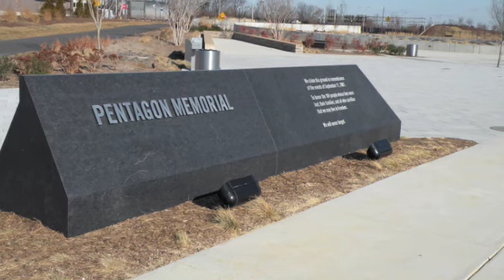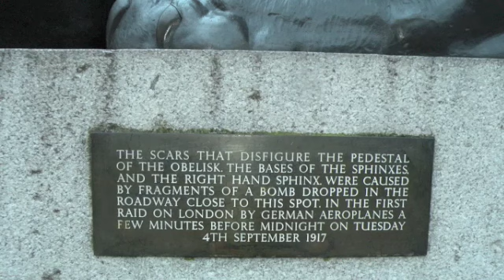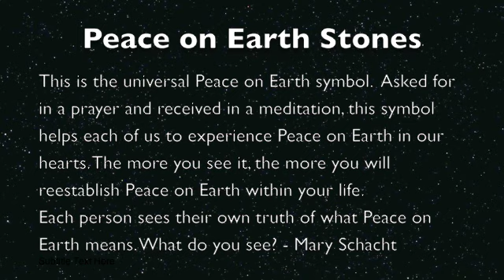Peace On Earth Stones III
Some of the places on the planet where Peace on Earth Stones have been taken.